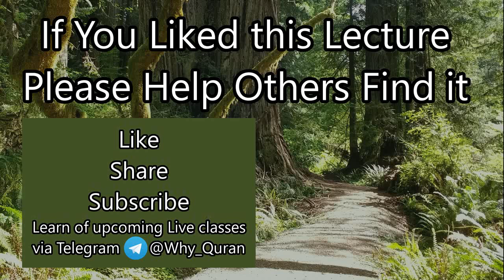[20b] Striving when others are Unwilling | Surah Tawbah (#9) Tafsir | Quran | Sheikh Azhar Nasser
Verse 88-93 talk about how the believers who are passionate followers of God.  Sheikh Azhar gives the example of those who would beg for a way to go to the battle field even though they lacked the means to do so.